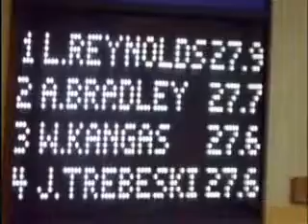Andie & David-Autumns Monoluge *requested Fluffy*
REQUESTED

Summary: Everything Andie did was to please David Blair.

Autumns Monoluge (c)From Autumn to Ashes

**Took a while to find the song but once I did the video fell right into place and I"m now hooked on the song*